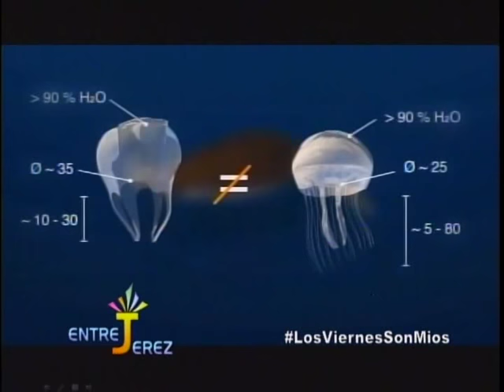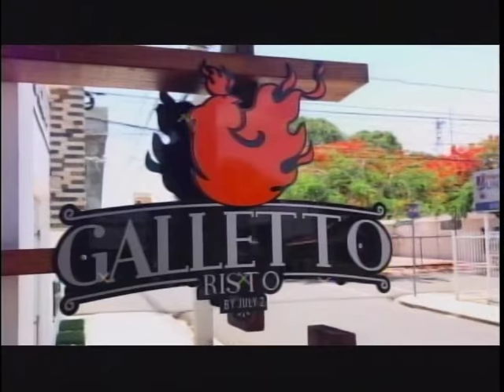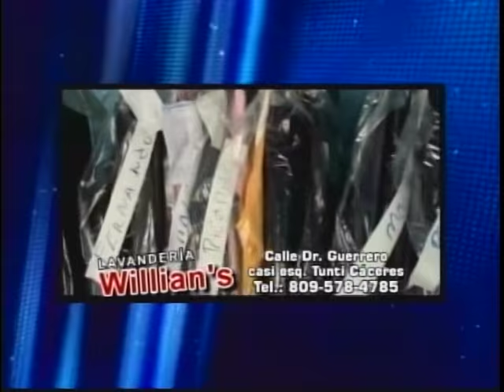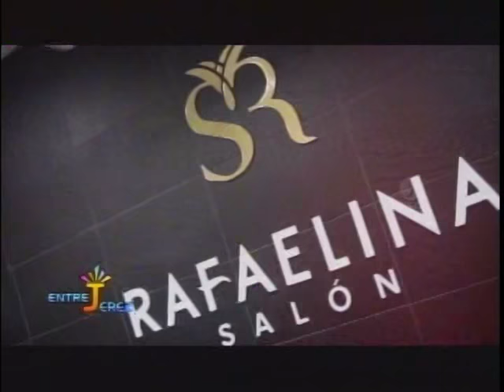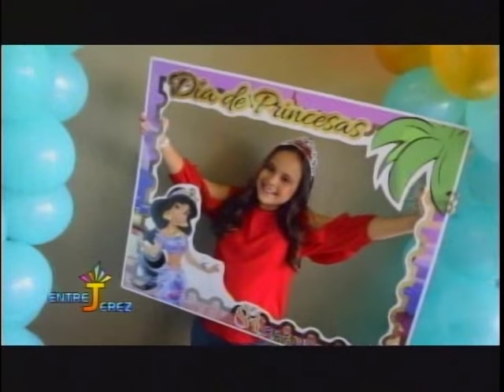Entre Jerez Viernes 20 de Julio 2018